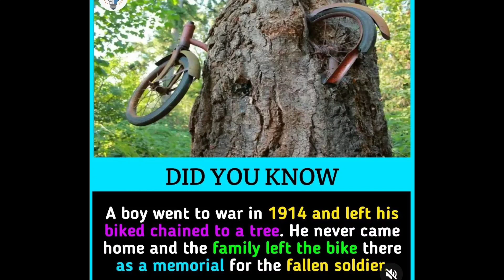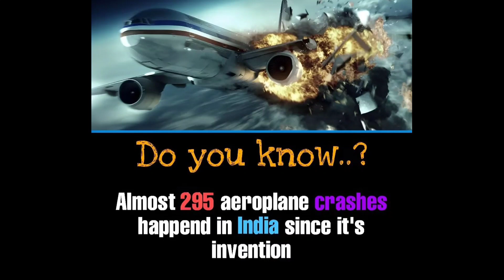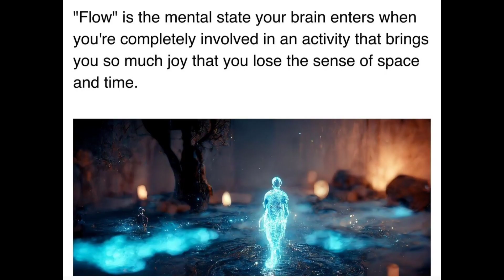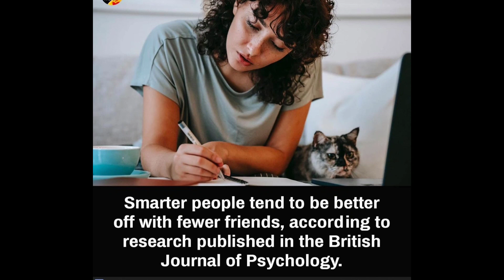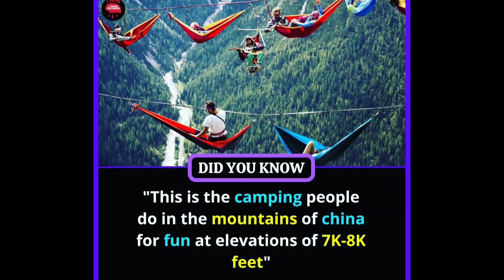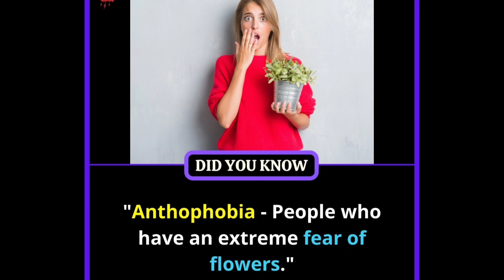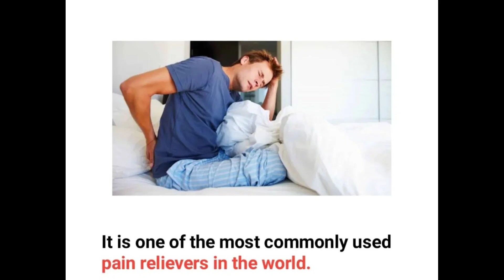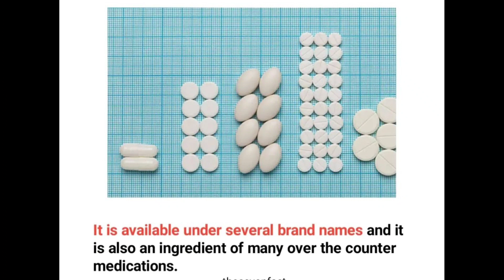Rare Facts you should know #883 // Facts All Day